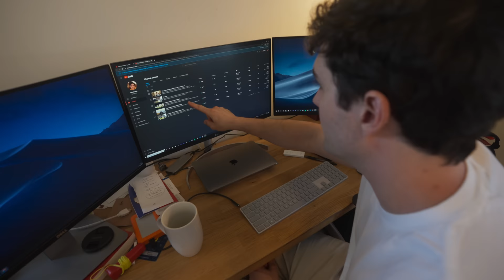The biggest crap I've ever seen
My subletter destroyed my toilet before he moved out but that's actually good

featuring Eric Rahill